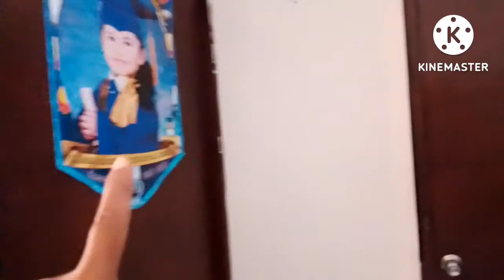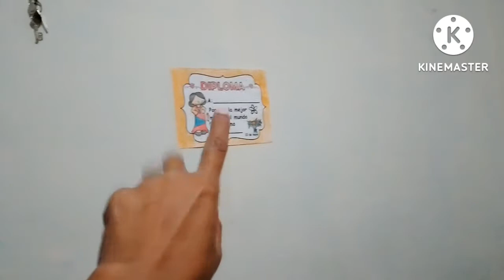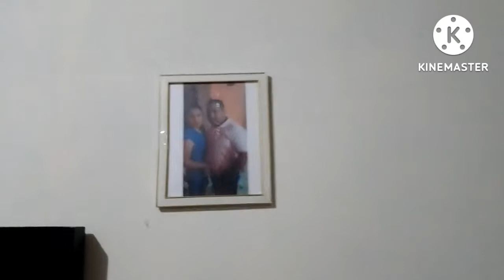housetour🏡 por mi nueva casa 🏘️de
HOLA AMIGOS HOY LES TRARGO EL housetour POR MI NUEVA casainfonavit ESPERO QUE LES GUSTE, QUE SEA DE SU AGRADO Y SI SON NUEVOS POR MI CANAL LOS INVITO A QUE SE SUSCRIBAN, ME DEJEN SU BONITO LIKE 👍 Y UN COMENTARIO Y ME DIGAN QUE LES PARECIÓ,SI LES GUSTÓ
CUIDENSE MUCHO Y NOS VEMOS PRONTO 👍🤗😘💖🌹🤗